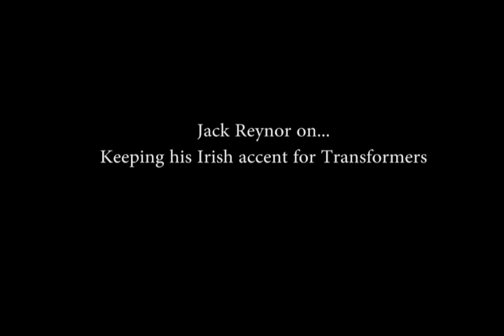Jack Reynor on his Irish accent in Transformers